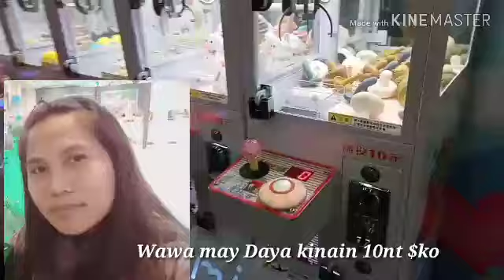SUPPER MARKET |YANGMEI